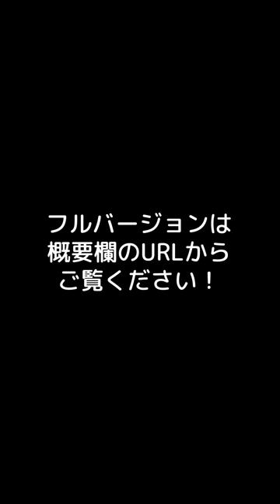奇跡的に挟まる男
▼編集
ぐじら